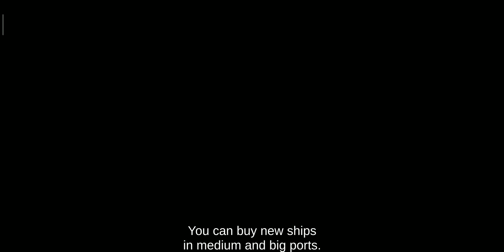Caribbean Hunt:- Adventure of Louisiana part-2|| Pensacola,Panama City,Fish creek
Attack' on Louisiana part-2

City'captures
:- Pensacola
:- Panama City
:- Fish creek